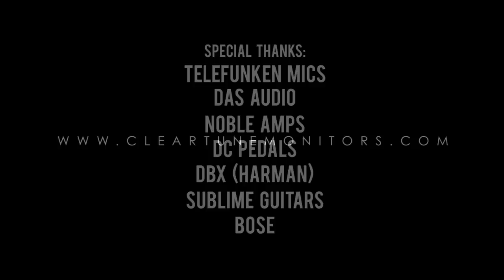Rawayana 'No Significa' CTM Sessions (2 of 3)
Enjoy an exclusive and intimate performance by the Venezuelan band  Rawayana live at CTM's headquarters in Orlando, FL.